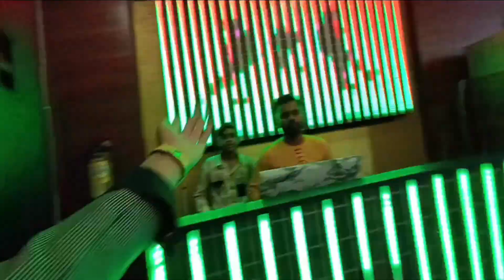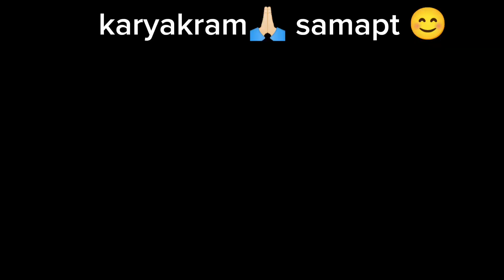reception mei dhamal macha diya🙀😉22 april